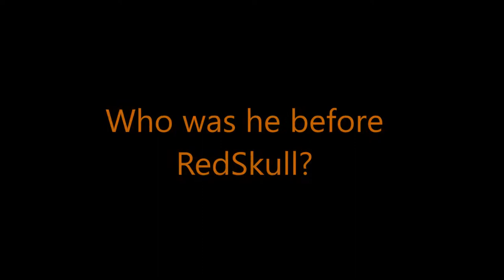The Story Of RedSkull Chapter 1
Hey guys so heres the first chapter of my new series called the story of redskull hope u enjoy this.